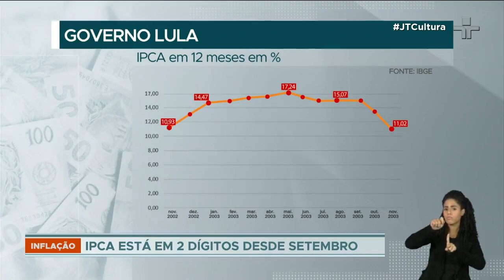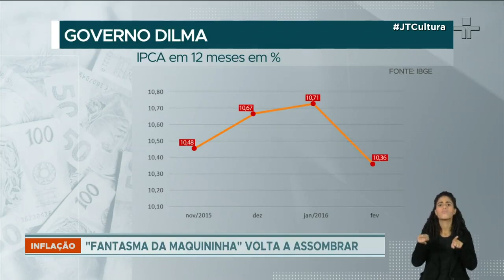Filhos do Plano Real enfrentam pela primeira vez alta da inflação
Jovens nascidos após o Plano Real, em julho de 1994, estão enfrentando pela primeira vez a alta intensa de preços observada no Brasil.

O plano buscava controlar a hiperinflação que castigava a economia brasileira. Às vésperas da implementação do real, os preços acumulavam alta de 4.922% em 12 meses.

O IPCA teve avanço de 12,13%, conforme o IBGE (Instituto Brasileiro de Geografia e Estatística) apontou em recente demonstração. Em abril deste ano foi registrada a taxa mais alta desde 2003.